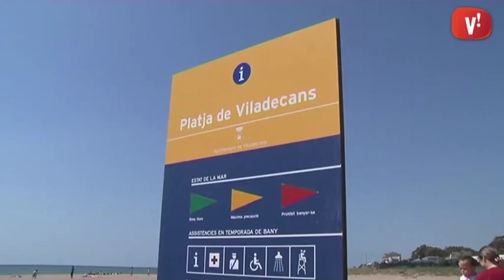Les platges de Viladecans, a punt per als banyistes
Viladecans disposa de gairebé 3 quilòmetres de platja a tocar de l’Espai Natural del Remolar-Filipines. Passar-hi una estona és una opció per als que passen aquests dies de festes a la ciutat.

En aquesta època només alguns valents s’atreveixen a banyar-se, la majoria s’ho miren des de la sorra, prenent el sol o jugant a pales. Sigui com sigui, les platges de Viladecans ja estan a punt per a uns i per als altres.
La tranquil·litat és el que més valoren els banyistes, sobretot abans que comenci la temporada d’estiu. També l’aigua neta, i l’aparcament gratuït.